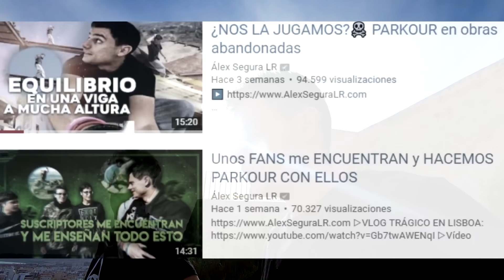PARKOUR AL 200%!! desde las ALTURAS DE ALICANTE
▶️ Llevaba tiempo sin entrenar con esta energía, a ver si vuelvo a tener la energía y explosividad de siempre. Súper contento con este entrenamiento junto a @JoseTengiz y @Ivane.Newman, espero que os guste ^^

▶️ Si quieres ropa/productos LR como la ropa que llevo en este vídeo puedes hacer tu pedido a través de esta web